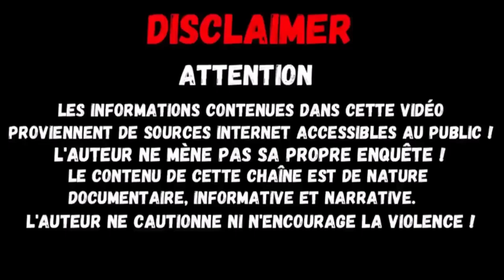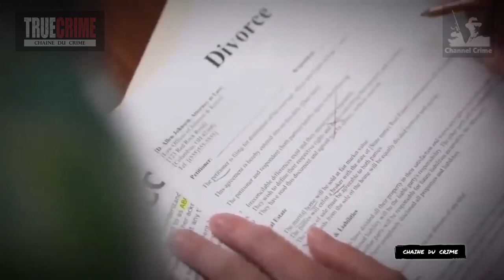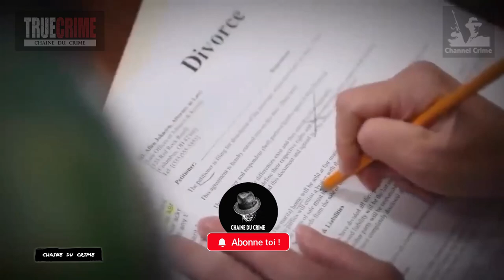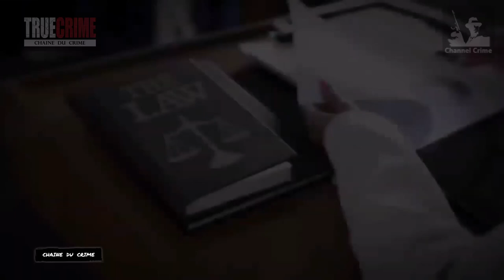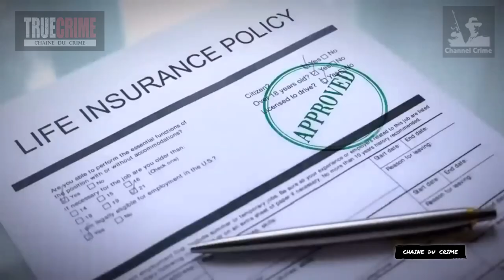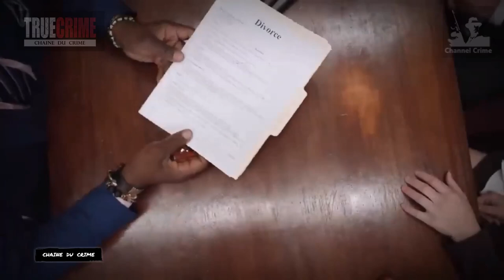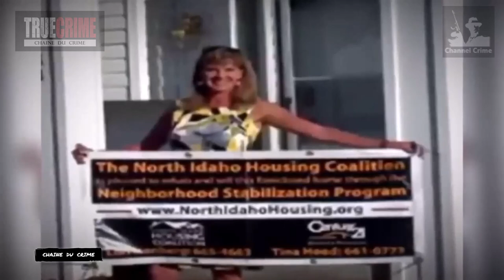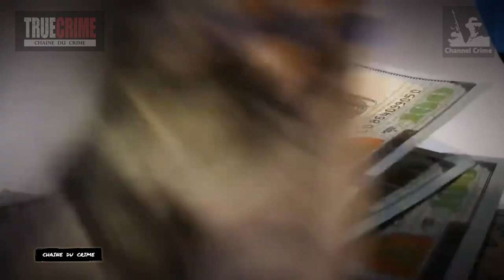True crime 5 histoires vraies sur les tueuses les plus dangereuses